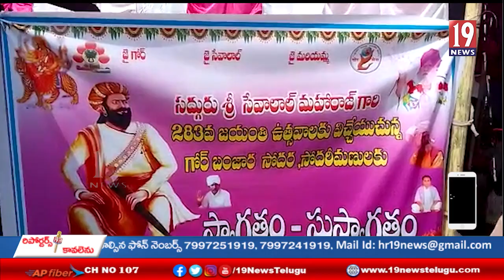బోథ్ మండలంలో శ్రీ సంత్ సేవాలాల్ మహారాజ్ 283వ జయంతి వేడుకలు - ఆదిలాబాద్ జిల్లా